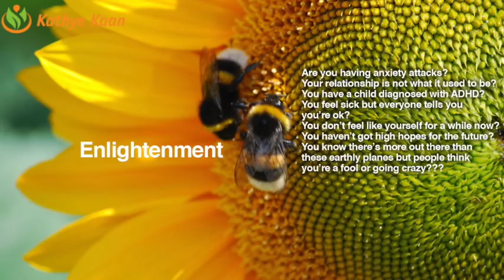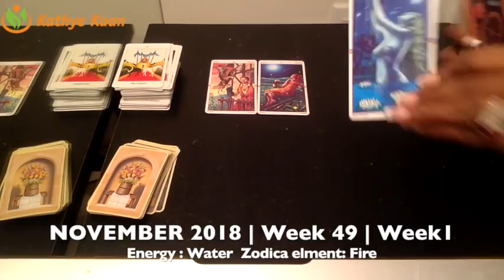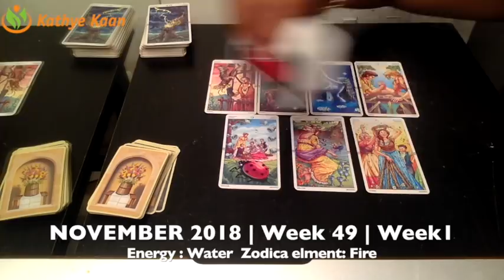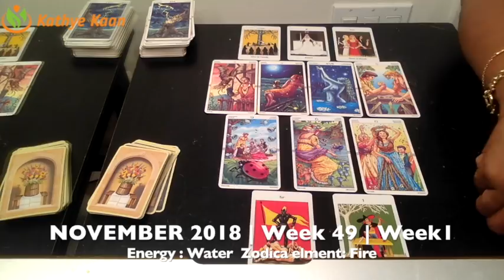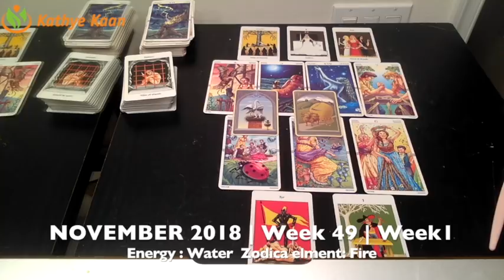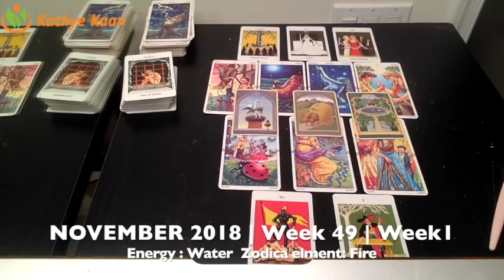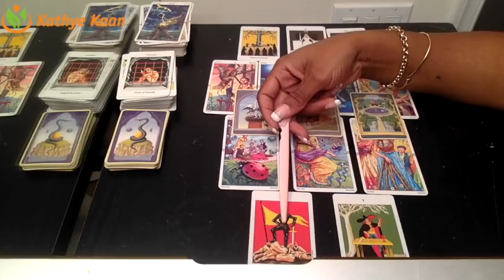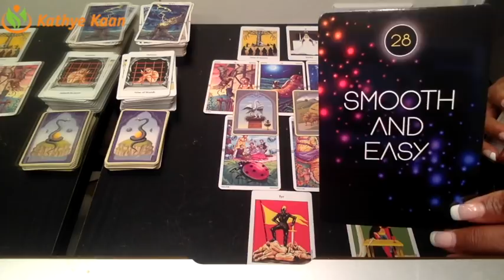ARIES Weekly Reading Psychic Tarot | Horoscope | Week 49 | DECEMBER 03 - 09